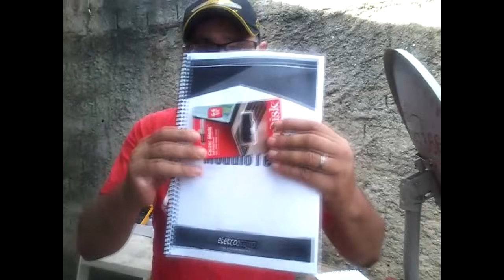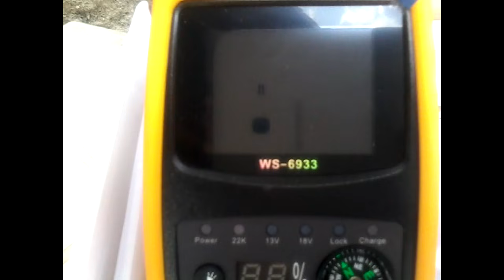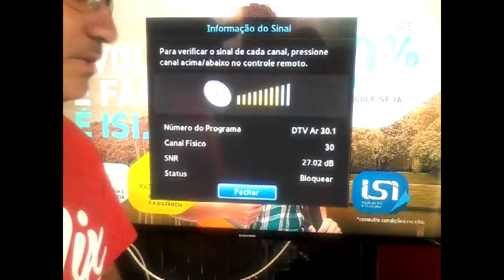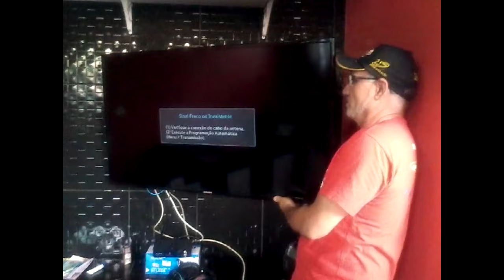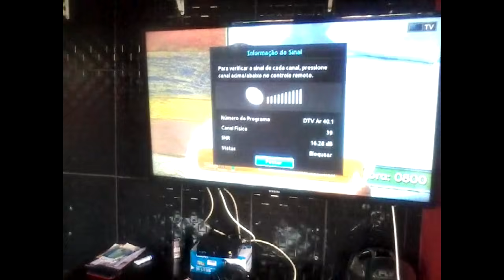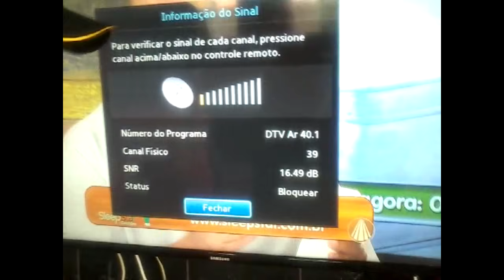ANTENA DIGITAL EM BANDA KU COM EXCELENTE SINAL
ANTENA CASEIRA COM LATINHA RECICLAGENS MATERIAIS DESCARTAVEIS